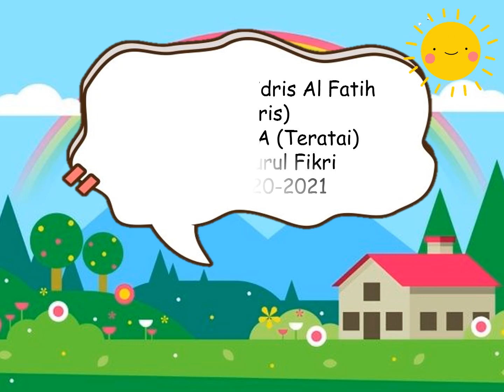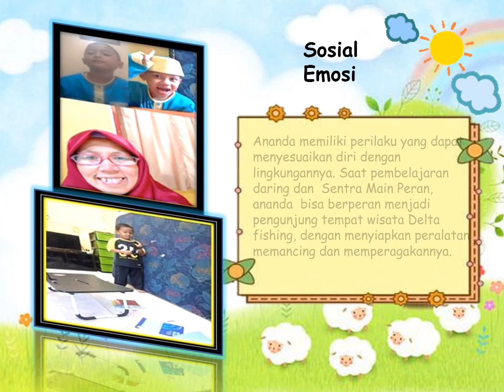NUFI Digital Portofolio Idris (Teratai)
TKIT NURUL FIKRI (TKA)